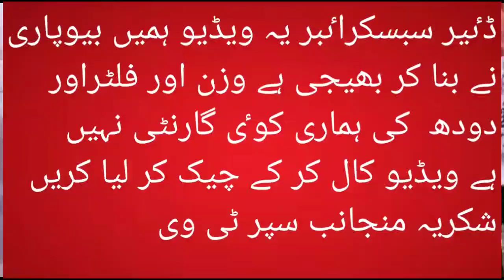3 Top Class Cholistani Cows For Sale in pakistan